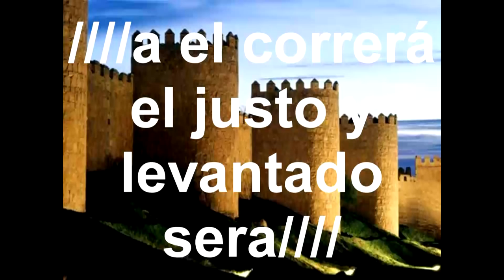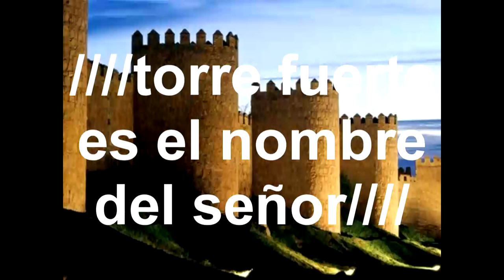Torre Fuerte-Miguel Cassina (con letra)